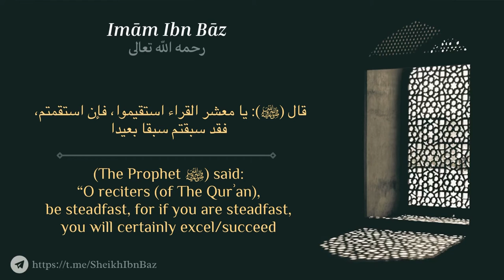Steadfastness - Shaykh bin Baz